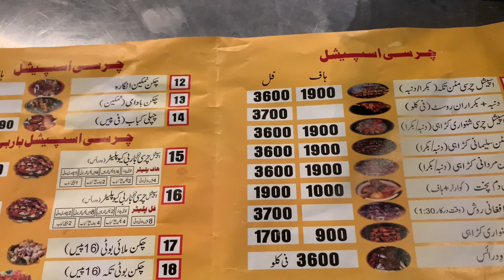Murree today weather | Murree update | Murree weather 2024